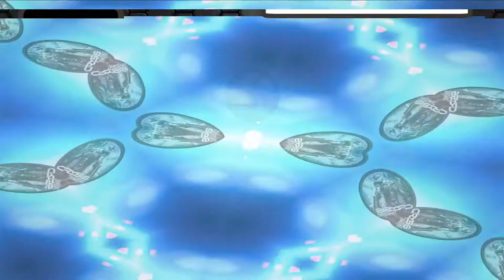[#30] Let`s play Crysis Multiplayer in 2021 | New map - The Rock | Full gameplay | No commentary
The Rock - New map on GermanCrysis PS server